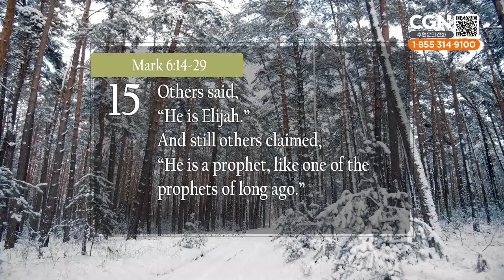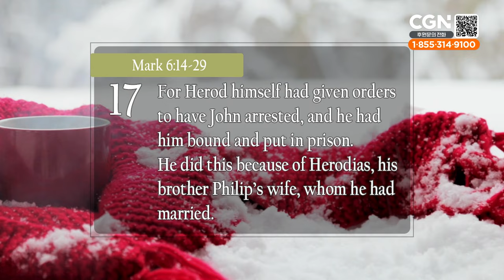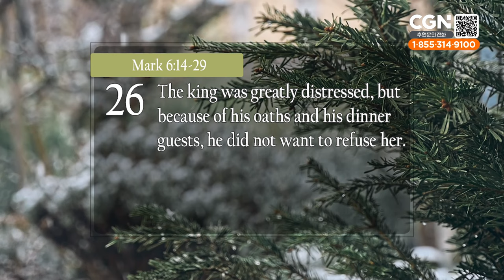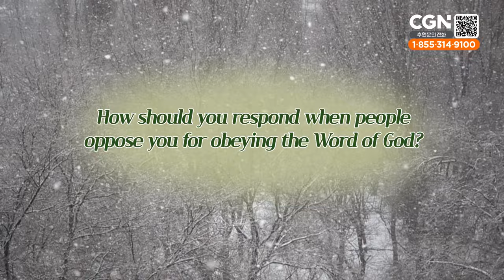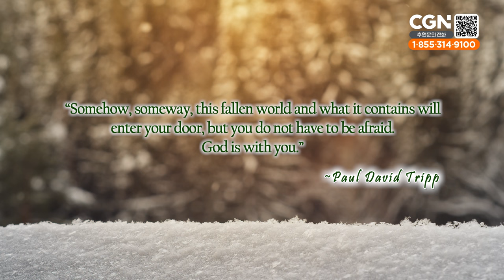Faithful amid the Doubts (Mark 6:14-29) - Living Life 01/15/2024 Daily Devotional Bible Study